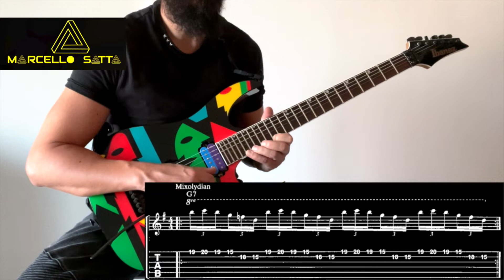John Petrucci WILD STRINGDOM -Expanding your creativity-Creating original licks EX 551cIbanez Jpm p1